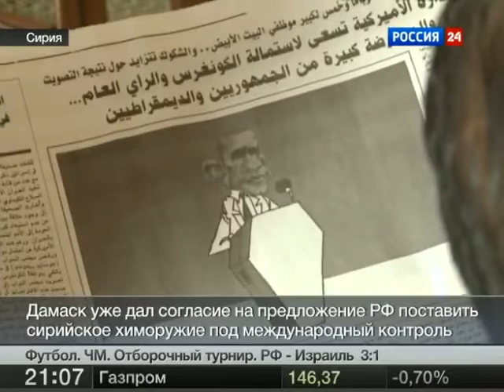сирия и россия